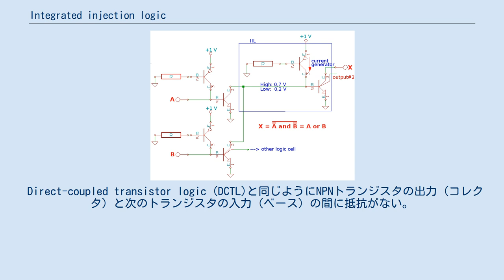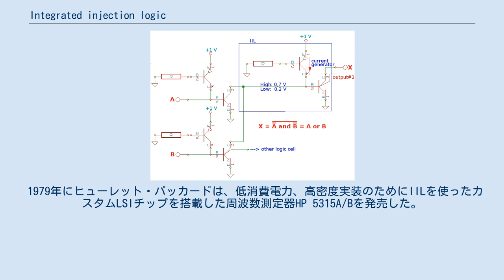Integrated injection logic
ロジック・ファミリ
IILによるNOT回路（インバーター）の単純化された図 Integrated injection logic (IIL, I2L, or I2L) は、マルチプル・コレクタ・バイポーラジャンクショントランジスタ (BJT)で作られたデジタル回路の一種である 。
 IILが登場したとき、TTLに匹敵する速度を持ち、CMOSに近い低消費電力性能であった。
そのため、VLSI（あるいはそれより大きいLSI）で使用するのに理想的であった。
 IILを使うと、CMOSよりも論理ゲートをさらに小型に作ることができる。
なぜなら、相補型トランジスタ（N型とP型のトランジスタを組み合わせたもの）が必要ないからである。
 IILの電圧レベルは、非常に狭い（H: 0.7V 〜 L: 0.2V）けれども、IILは電圧の代わりに電流によって制御されるので、高い耐ノイズ性能を持つ。
 IILは、ジークフリート・K・ウィードマンとホースト・H・バーガーによって1971年に開発された。
当初、彼らはそれを merged-transistor logic (MTL) と呼んでいた。
 このロジック・ファミリ (IIL) の欠点は、CMOSと違ってスイッチングを行なっていないときに論理ゲートが電力を消費することであった。
 1980年代前半にCMOSが高速化されると、IILは衰退していった。
 IILのNORゲートは、2つの入力、2つの出力、そして、電流を注入するトランジスタのための1つの電圧入力を持つ IILのインバーター（NOTゲート）は、PNPのベース接地の電流源トランジスタとNPNのエミッタ接地のオープンコレクタのインバータートランジスタで構成されている。
 シリコンウェハー上でこれらのトランジスタは併合されている（明確に2つに分かれていない）。
 インバータートランジスタへ供給される電流を制御するために小さな電圧（約1V）が電流源トランジスタのエミッタに供給されている。
 理論上、電流源トランジスタの代わりに抵抗器を使っても良いのだが、集積回路内のトランジスタは、集積回路内の抵抗器よりもはるかに小さいので、抵抗器の代わりにトランジスタが集積回路上の電流源として使われる。
 IILのインバーター（NOTゲート）の出力はオープンコレクタなので、2つ以上のインバーターの出力を別のインバーターの入力に接続することによってワイヤードANDを実現できる。
 インバータートランジスタのコレクタが1つしかないとき、出力のファンアウト（出力が接続できる入力の数）は、1である。
 しかしながら、インバータートランジスタにコレクタを追加することによって、ファンアウトを増やすこともできる（図のようにコレクタが2つあれば、ファンアウトは2になる）。
 IILのゲートは、単一の配線層だけで非常に単純に構築することができる。
 IIL回路をディスクリート部品（単体の部品）で実装する場合、マルチプル・コレクタの付いたNPNバイポーラトランジスタは、並列に接続された複数のディスクリート3端子NPNバイポーラトランジスタに置き換えることができる。
並列に接続された複数のトランジスタのベースは集約して接続され、エミッターも同じく集約して接続される。
複数のコレクタはお互いに接続しないで独立しており、出力を増やしている。
 ディスクリート部品の抵抗器は、ディスクリート部品のトランジスタより小型で安価なので、インバータートランジスタのベースへ正電圧を供給する電流源トランジスタは、抵抗器に置き換えることができる。
 同様に、併合された電流注入トランジスタ（電流源トランジスタ）とNPNインバータートランジスタを個別のディスクリート部品として実装することができる。
 IIL回路の例。
2つのIILインバーター出力が接続されてワイヤードANDを形成している。
さらに図中の式のように右上のIILインバーターによって反転され、結果として2入力ORゲートを形成する。
 IIL回路の核心は、エミッタ接地オープンコレクタインバーターである。
 一般的にインバーター（NOTゲート）は、接地したエミッタと電流源から来る順方向電流でバイアスされたベースを伴ったNPNトランジスタで構成される。
 ベースが入力であり、電流シンク（Lレベル）、あるいはハイインピーダンスフロート状態（Hレベル）のどちらかがベースに供給される。
 インバーターの出力は、コレクタである。
 同様にコレクタは、電流シンク状態...